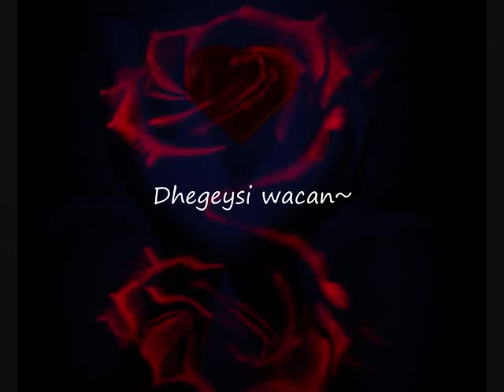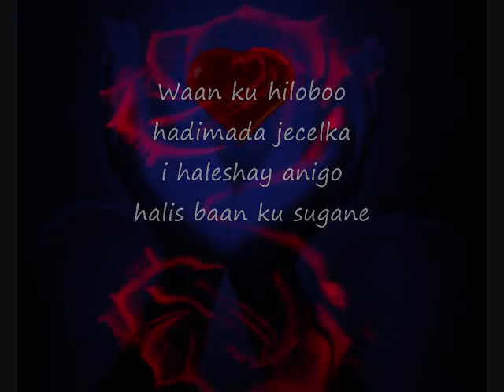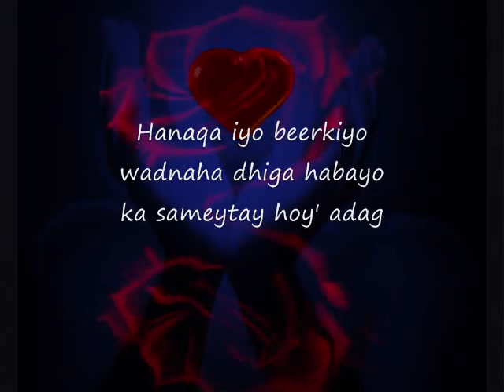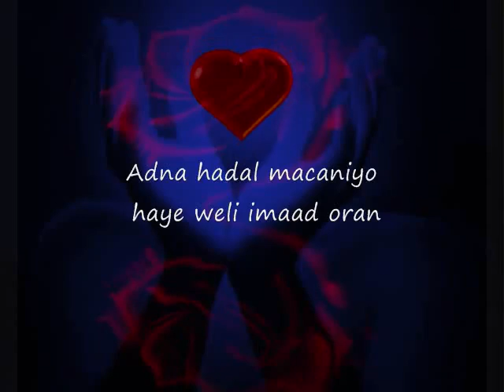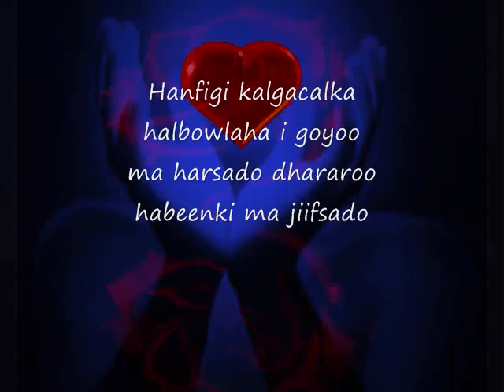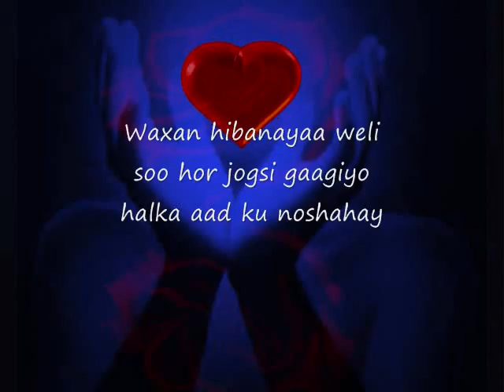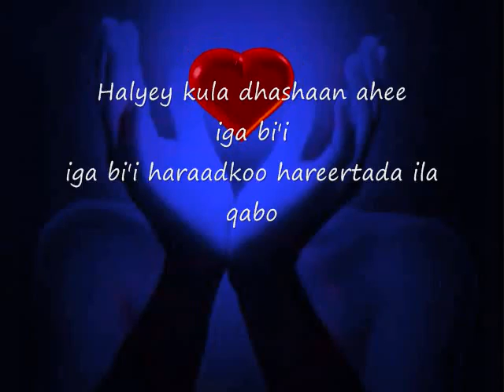Somali Lyrics - Song - Hagrasho - By Booska.flv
muufo81